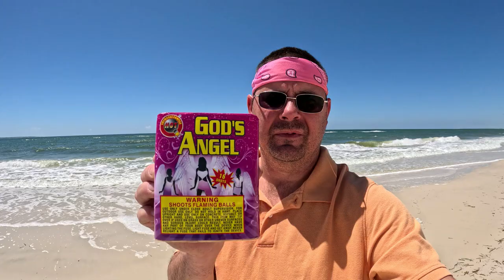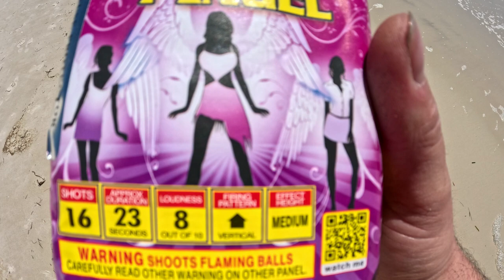Gods Angel - Fireworks Complex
God's Angel is a 200g cake by Fireworks Complex. Originally planned to have been published on EASTER SUNDAY, this cake is a few days late. Film on St. Joe Beach and Cape San Blas Florida.